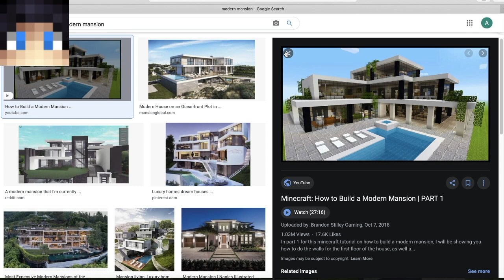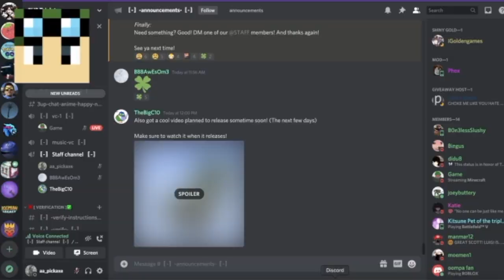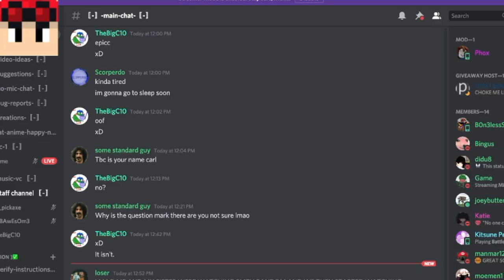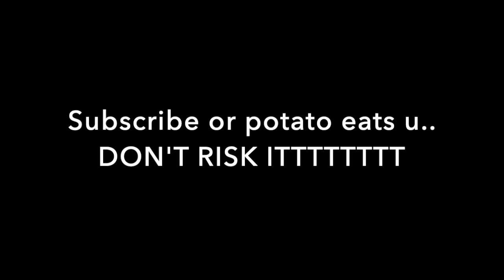ULTIMATE MODEN MANSION BUILD BATTLE! | Minecraft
Lol, this is a good video!

(Sorry for the late video lol.)